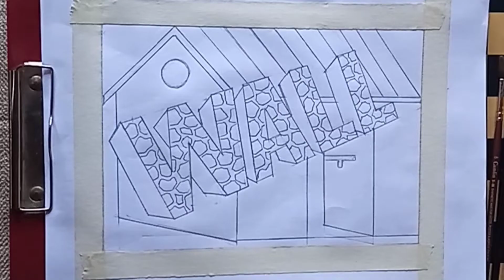Letter writing drawing in poster colour for elementary and intermediate exam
VAIBHAVSHALI ART
I have shown this video wall letter writing drawing in poster colour for elementary and intermediate exam. letterwrtingdrawing.wall letter writing drawing composition.